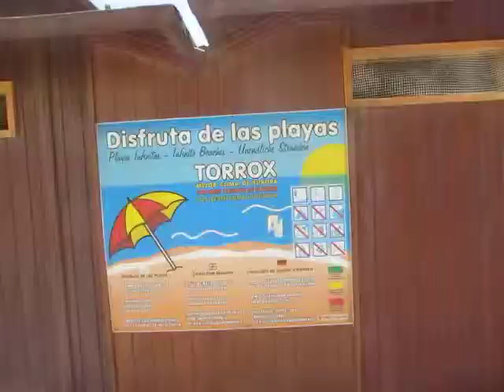friends4ever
S & K in Torrox